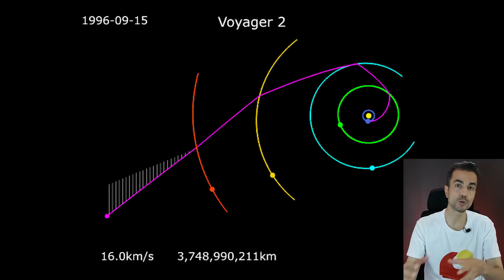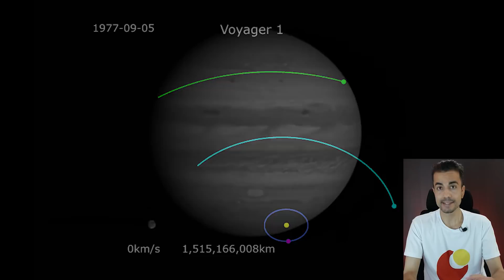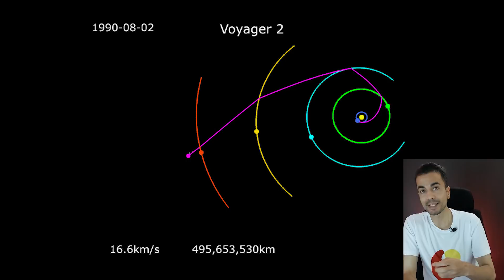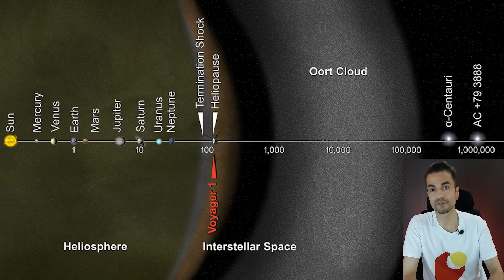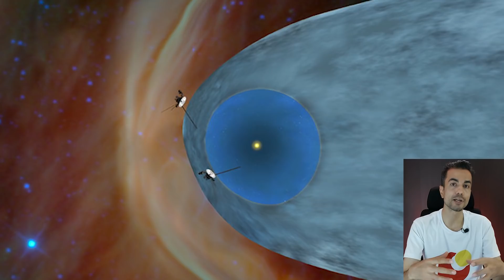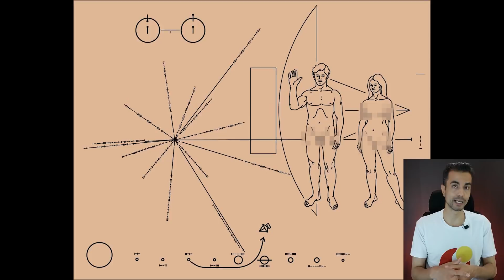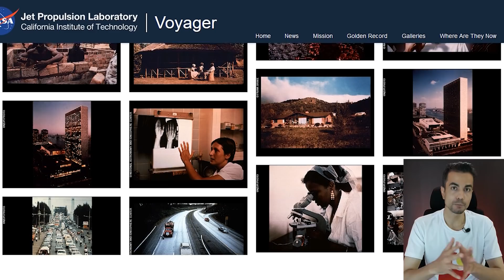ماموریت فضاپیماهای ویجر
درسته که فضاپیماهای ویجر اولین فضاپیماهایی نبودن که به سمت سیاره‌های منظومه‌ی شمسی فرستاده شدن، اما از نظر گستردگی ماموریت و اینکه اطلاعات خیلی زیادی به دانش ما اضافه کردن، بی‌نظیر هستن. توی این ویدیو داستان سفر شگفت‌انگیز این دوقلوهای کاوشگر رو با هم بررسی می‌کنیم. 👽👽👽
اسپانسر این برنامه:  شرکت فیوتک
سازنده‌ی انیمیشن‌ها
سابسکرایب کنید
ایمیل من
کانال تلگرام
منابع:
اطلاعات کامل درباره‌ی صفحه‌های طلایی کاوشگرهای وویجر در سایت ناسا: